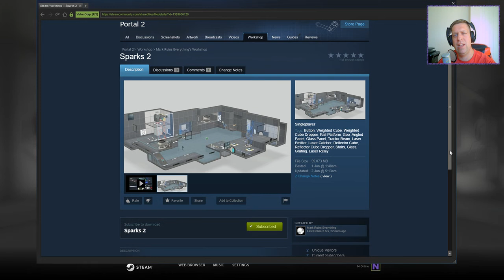[Portal 2] "Sparks 2" by Mark Ruins Everything